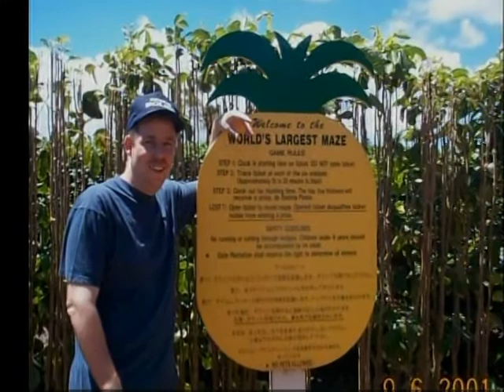5_Years.MPG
Sherry and I were married in 2000 and on our 5th year I gave her this for a gift.

Electronic Photo Album